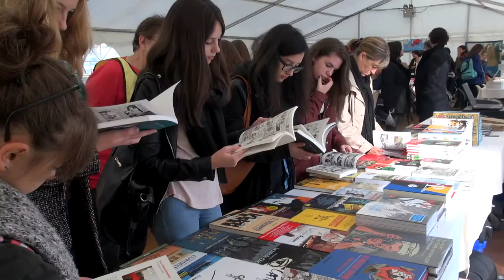Christophe Dabitch - Être là avec Amnesty International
A l'occasion du Prix Bayeux-Calvados des correspondants de guerre 2015, rencontre avec Christophe Dabitch autour de son ouvrage "Être là avec Amnesty International" aux éditions Futuropolis.